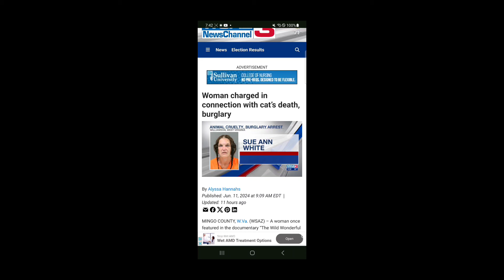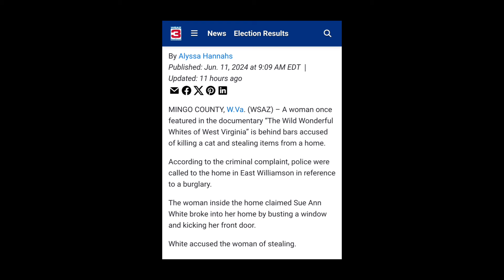SueBob White Breaks into home and stomps a pet cat.